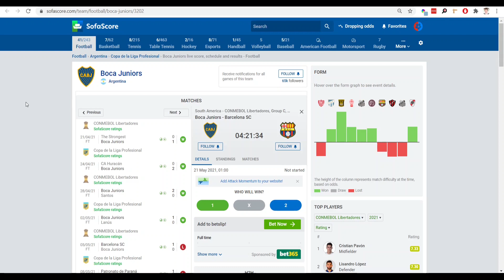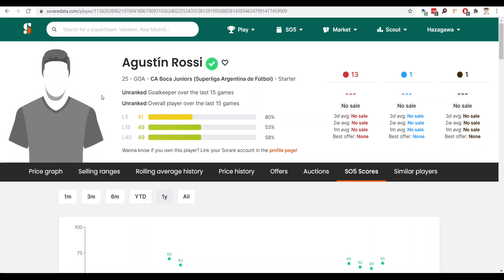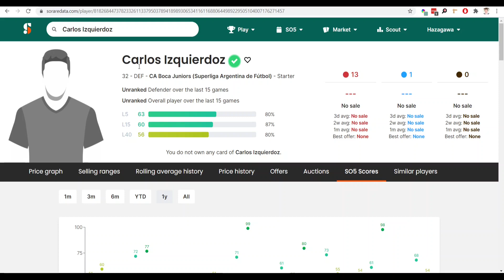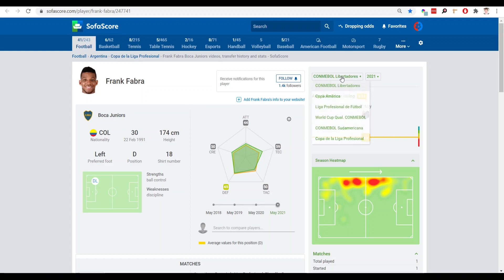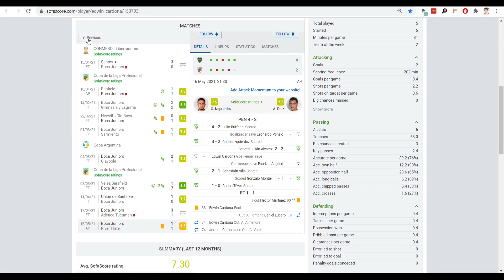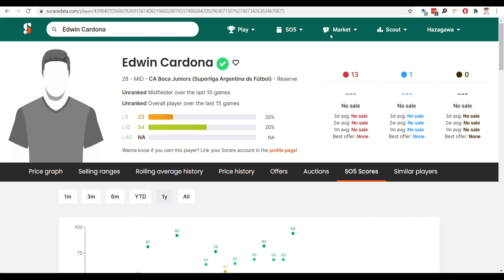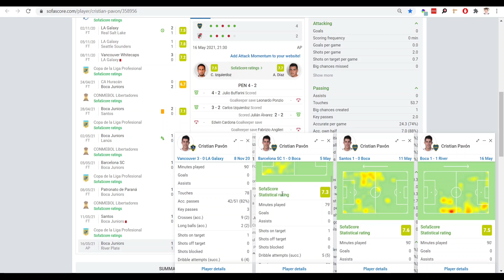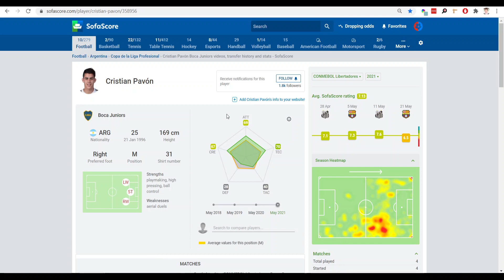Sorare NEW club - Boca Juniors - Best players for your Sorare collection highlighted!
In this video about Sorare we take you through the best players for your Sorare collection. Sorare is the global fantasy football game that's taking the world by storm. Sign up to Sorare now and get 13 free common cards and 1 free Limited card when you buy any 5 cards

We are hoping you find our videos useful and that they help you on your Sorare journey. This is a fantastic football platform, and we hope you join us again soon.

🚀 Join Sorare using the link and get 13 free common cards and 1 free Limited card when you buy any 5 cards

⏰ TimeStamps ⏰
00:00​ Intro
00:43 Boca Juniors introduction
02:28 Agustin Rossi
03:56 Carlos Izquierdoz
04:44 Lisandro Lopez
05:51 Frank Fabra
06:56 Edwin Cardona
09:22 Cristian Pavon
11:48 Summary

Recommended Sorare Content and Games

On this channel Sorare Assist try and educate and provide content useful to any new managers on Sorare the global fantasy football game. We provide Sorare help, Sorare tips and strategies and other advice to help you understand what Sorare is.

Football is a global game and Sorare is now part of that. They are looking to add more clubs in the future but already have big names like Real Madrid, Liverpool, PSG, Napoli, Roma and many more.

Tournaments cover a host of leagues including the Champions League, Europa League, La Liga, Premier League, Ligue 1, Serie A, J League, K League, MLS and many more.

We hope we can help explain what Sorare is and also the other things involved with Sorare like what is Ethereum, blockchain, Sorare NFT, Sorare rewards, Sorare draft help and Sorare tips. We will also create content that will explain how to withdraw from Sorare, Depositing Sorare and other steps around the crypto side of things on the platform.

Furthermore, we also recommend other 3rd party sites like Sorare data, Sorare mega and Ubisofts oneshot league.

So if you after Sorare tips, Sorare advice and Sorare explained then you are in the right place.

If there is any content that you would like to see more of or any new content that you would like to see then please feel free to contact us at or contact us via social media on Twitter @sorareassist.

No guarantees are made in regard to results or financial gain. All forms of betting carry financial risk, and it is down to the individual to make bets with or without the assistance of information provided in this channel.
Sorare Assist or its creators cannot be held responsible for any losses that may incur as a result of following the tips provided in this channel.
We provide links to third party websites, and we will not be held responsible for any content published on these sites.
The creator will not be liable to you (whether under the law of contact, the law of torts or otherwise) in relation to the contents of, or use of, or otherwise in connection with, this channel.